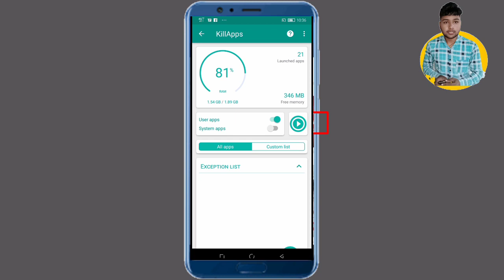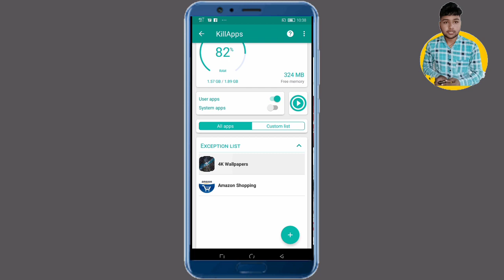How to stop background app in mobile | Mobile me background apps ko stop kaise karen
Hello everyone

About video
Dosto is video me maine btaya h ki aap mobile me background me chal rahe apps ko stop kaise karen.

Vinod techno